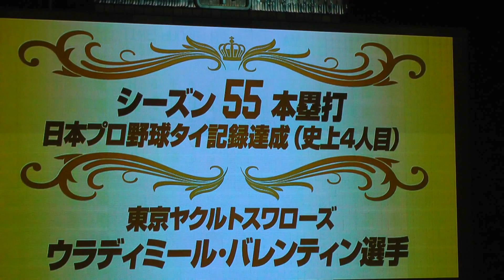バレンティン 55号